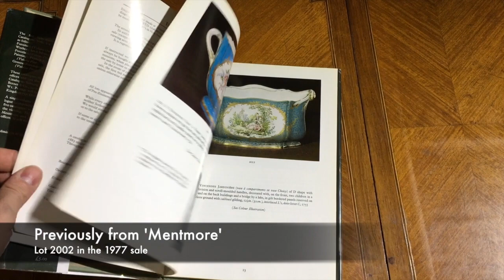Vincennes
A Vincennes covered jug, 1753-4